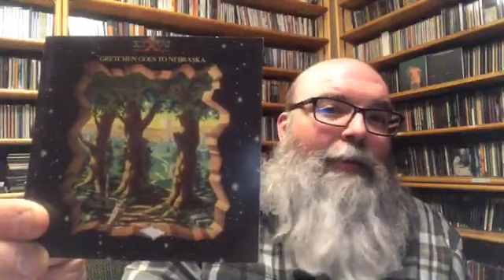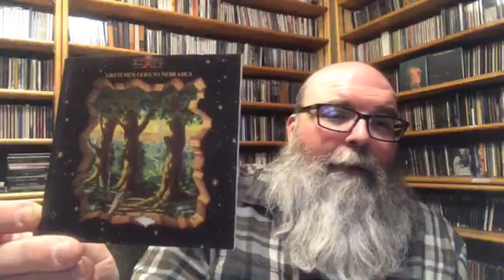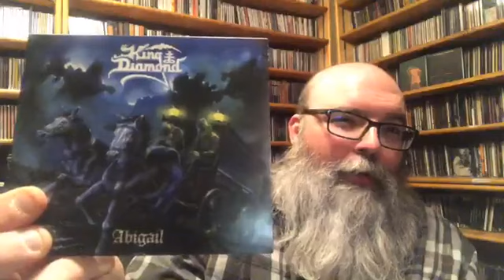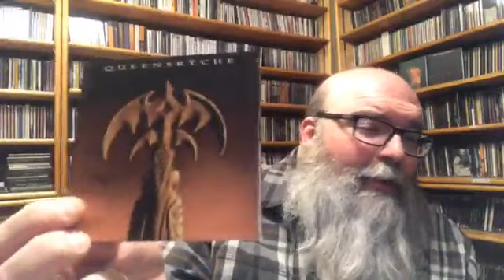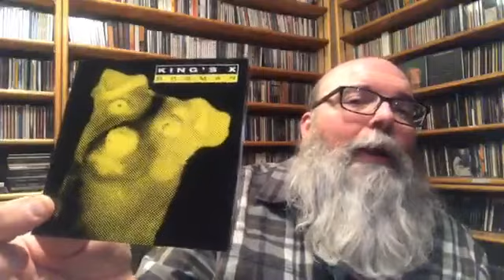MetalMickey 500 Subs Contest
I did another video right after this, so look for that one too...I'm not sure it will tell people about the second one?